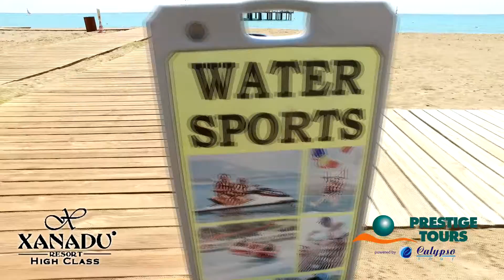Xanadu High Class Resort oferit de PRESTIGE TOURS powered by CALYPSO TOUR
Situat la malul mării, pe frumoasa coastă mediteraneană, Xanadu Resort Hotel are o plajă privată cu nisip și pietriș, de 415 metri lungime, și un ponton mare, cu șezlonguri. Acest hotel de 5 stele, cu arhitectură unică, piscine în stil vechi și un amfiteatru, oferă servicii all inclusive, numeroase facilități interioare și exterioare și un club pentru copii.
Decorate cu gust, camerele de la Xanadu Resort Hotel au TV cu ecran plat, aer condiționat și minibar. Toate au baie privată cu uscător de păr și articole de toaletă gratuite. Unele camere au vedere la mare sau la grădină. Este disponibil şi un meniu de perne.

Restaurantul Ipekyolu, unde sunt servite bufete de mic dejun, prânz și cină, oferă o gamă largă de specialități internaționale, într-un cadru elegant. Vă puteți bucura de preparatele culinare pe terasa cu vedere la piscină, la mare și la peisajul natural. Sunt disponibile şi bufete pentru copii. Hotelul are mai multe restaurante à la carte, care oferă mâncăruri din bucătăria franceză, mexicană, chineză, braziliană și italiană, și un restaurant situat pe malul râului şi specializat în preparate din pește. Vă puteți bucura de o varietate de băuturi și gustări la unul dintre barurile hotelului, inclusiv la barul de pe plajă și la Irish Pub Rosebud.

Xanadu Resort Hotel oferă 3 piscine, 3 tobogane cu apă și o piscină pentru copii. Pot fi practicate activităţi precum parasailing, jet ski, windsurfing, volei pe plajă, tenis și baschet. După o sesiune de antrenament la centrul de fitness, vă puteţi relaxa la centrul spa Shang-Du. Pe plaja privată a hotelului există o zonă rezervată doar adulților și o zonă VIP, cu pavilioane. Hotelul are o discotecă în aer liber, cu lounge.

Clubul pentru copii Fancy Land oferă numeroase activități de interior și în aer liber şi programe zilnice de divertisment. Acesta are zone pentru bebeluşi, copii și adolescenți, un parc de distracții cu carusel, o roată mică, trenuleţ și trambulină, părculeţ cu jocuri acvatice, zonă de joacă și un parc de aventuri, cu teren de baschet și un perete de alpinism. Pe plajă mai există un club pentru copii, iar printre numeroasele activități de interior se numără realizarea de produse artizanale și jocurile video.

Centrul orașului Antalya este la 50 km, iar centrul orașului Belek la 5 km de proprietate. Cel mai apropiat aeroport este cel din Antalya, aflat la 40 km.